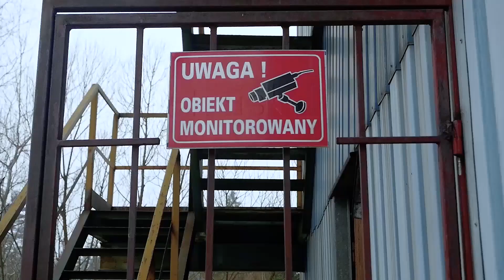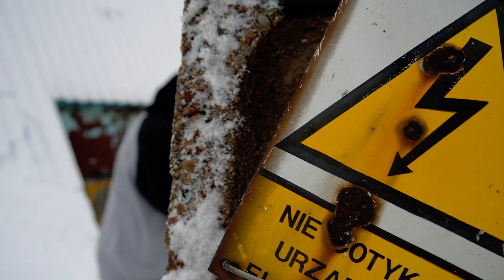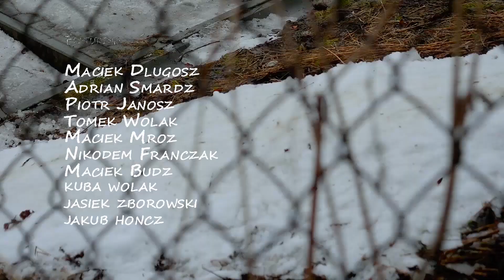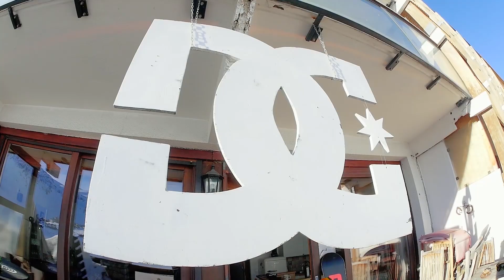Polish Winter DIY | Full Movie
Polish urban snowboarding film.
No snow, Covid-19, lockdown - Name adequate to the conditions.

Maciek Długosz, Adrian Smardz, Piotr Janosz, Tomek Wolak, Maciek Mróz, Jasiek Zborowski, Kuba Wolak, Jakub Kamel, Maciek Budz and Nikodem Franczak.

With support from: Quiksilver, DC, SnowCity.pl, Lib Tech, Gnu, Bent Metal.

Film & Edit
Daniel Kozicki